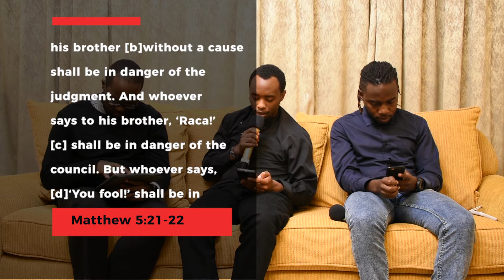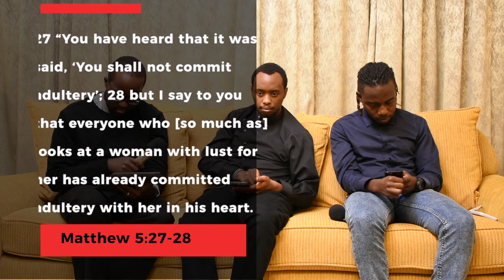The Ethos Of Reality- Part 1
Welcome to Spiritual Civilization; a session tailored to present spiritual truths in the simplest and most resonating way possible.

Featured:
Bishop Gobanga John Ojukwu
Reverend Richard Muendo Muoki
Robinson (Robbie) Omol
Lelli Mandela